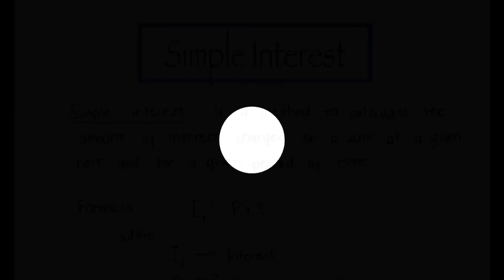Simple Interest | Maturity Value | Tagalog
Simple interest is a method to calculate the amount of interest charged on a sum at a given rate and for a given period of time.
Power Math